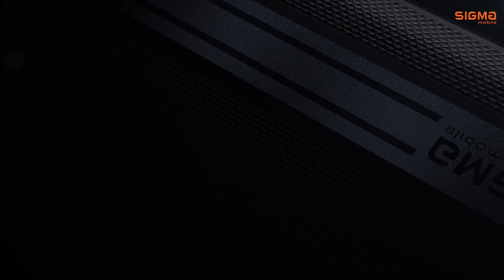Захищений смартфон Sigma mobile X-treme PQ58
Захищений смартфон X-TREME PQ58: подвійна камера, подвійний екран, подвійна потужність

• Потужність і витривалість
Смартфон X-TREME PQ58 оснащений 8-ядерним процесором MediaTek Helio G99 і має 12 ГБ оперативної та 256 ГБ вбудованої пам'яті. Акумулятор на 6280 мА*г підтримує швидку зарядку, забезпечуючи безперервну роботу пристрою.

• Захищеність та ударостійкість
Корпус, виготовлений за технологією подвійного лиття пластику та гуми, додатково захищений титаном. Смартфон відповідає стандарту IP68 і витримує температури від -20°C до +55°C.

• Продумана ергономіка
На правій грані — кнопка живлення зі сканером відбитків пальців, на лівій — клавіша швидкого доступу, яку можна налаштувати для трьох дій. Під задньою кришкою є додатковий екран для сповіщень та керування камерою або плеєром.

• Сучасний дисплей та камери
6,58” Full HD+ IPS-екран із роздільною здатністю 1080х2408 пікселів подарує чітке зображення і насичені кольори. Основна камера — 200 МП, нічна — 24 МП, фронтальна — 32 МП.

• Функція OTG
Смартфон підтримує OTG для підключення клавіатур, мишок або зарядки інших пристроїв.

• NFC та комунікації
Підтримує безконтактні платежі завдяки NFC. X-TREME PQ58 працює на Android 13, підтримує 3G/4G LTE та дозволяє використовувати до 2 SIM-карт або microSD.

• Smart Touch і жести
Зручне керування жестами та функція Smart Touch, яка дозволяє налаштувати швидкі дії для різних сценаріїв.

• Високий рівень безпеки
Захист персональних даних за допомогою відбитків пальців, розпізнавання обличчя та інших функцій. Підтримує дротове Ethernet-підключення через OTG для безпечного інтернету.

• Навігація та датчики
Вбудовані системи GPS, GLONASS, Beidou та Galileo забезпечать точну навігацію, а гіроскоп, компас та інші датчики покращать користувацький досвід.